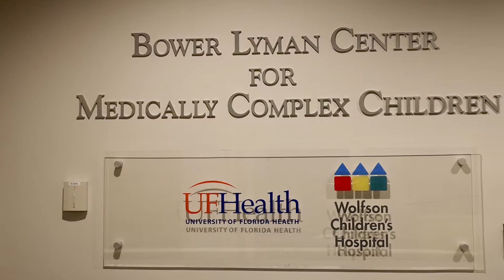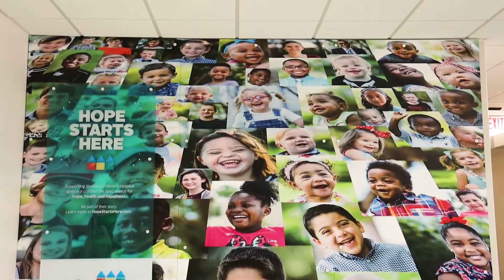UF College of Medicine -- Jacksonville Pediatric Residency Program | Wolfson Children's Hospital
Why do Medical Students choose the University of Florida (UF) College of Medicine -- Jacksonville Pediatric Residency Program in sunny Jacksonville, Florida?

This highly competitive Pediatric Residency Program, along with 9 pediatric fellowship programs, are offered in collaboration with nationally known and recognized pediatric healthcare partners: Wolfson Children's Hospital of Jacksonville, Nemours Children's Health System, the University of Florida College of Medicine and Mayo Clinic Florida. Much of your residency will take place at Wolfson Children's Hospital, ranked as one of only 10 Top Children's Hospitals by The Leapfrog Group for patient safety and quality.

Medical students and residents learn from some of the best since Wolfson Children’s Hospital and our partners are able to recruit  top pediatric subspecialists from all over the country and around the world because we offer them:
• Access to leading-edge technology
• Beautiful, modern, family-friendly facilities
• Clinical research opportunities
• And the collegial support of expert medical, nursing and other professional healthcare teams.

Our range of services, and our decades-long pediatric academic and healthcare partnerships, have made Jacksonville, Florida, a medical destination for patients and families. Wolfson Children’s and our partners treat children of all ages for conditions that range from common childhood illnesses and injuries to the most complex and rare disorders.